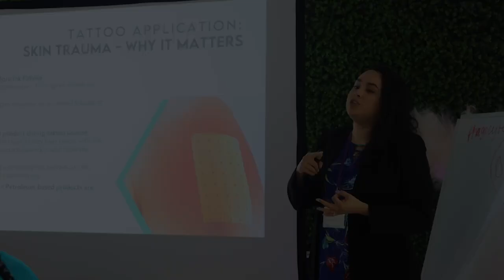Why Julie Wolff Chose New Look Laser College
Julie came to New Look Laser College looking for a change in her career. Being certified as a laser tattoo removal practitioner allows her to help her community by ChangingLives and removing unwanted tattoos.

Join a course to become certified in laser tattoo removal, check out our schedule